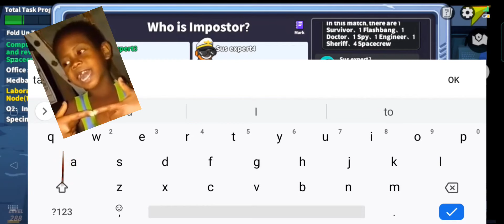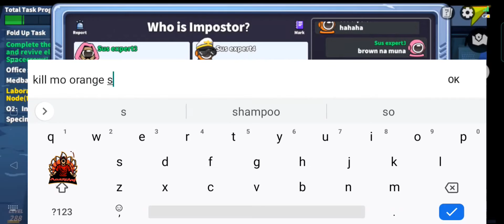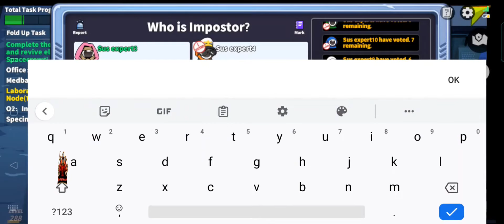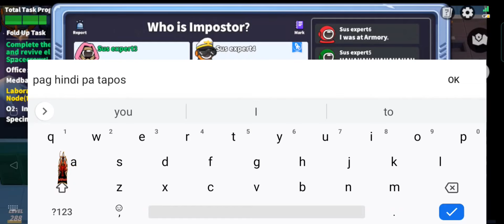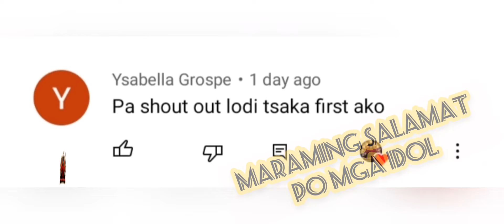Super sus Doctor | Ang secret technique ni green | doctor and sheriff combo